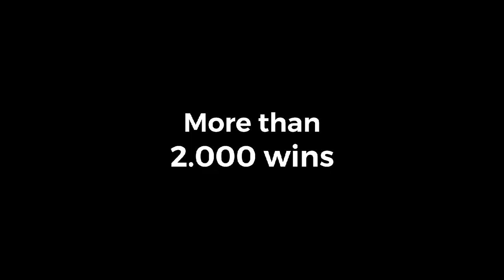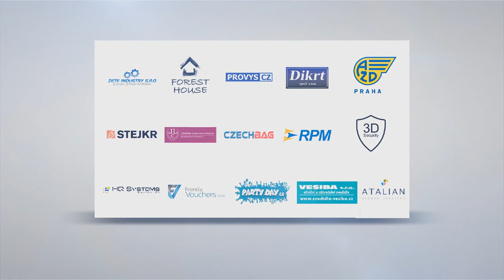European Jockeys' Cup 2017 - Invitation [Théo Bachelot, Maxime Guyone, Gérald Mossé]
European Jockeys' Cup 2017 - Théo Bachelot, Maxime Guyone, Gérald Mossé - Invitation
Event Location: Prague - Czech Republic
Exclusive interview about last year and the invitation for EJC 2017.
Prague - Velká Chuchle - 2.9.2017
Evropský pohár žokejů 2017 - Théo Bachelot, Maxime Guyone, Gérald Mossé - Pozvánka
Místo události: Praha - Česká republika
Exkluzivní rozhovor a pozvánka na letošní ročník EJC 2017.
Praha - Velká Chuchle - 2.9.2017